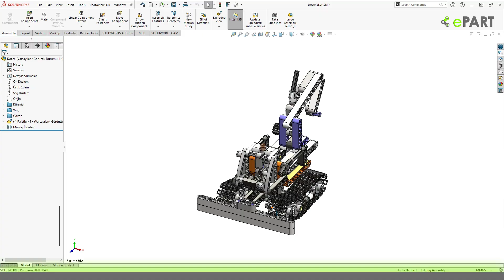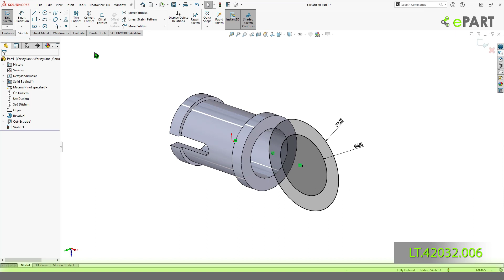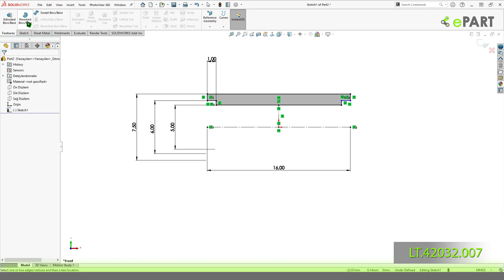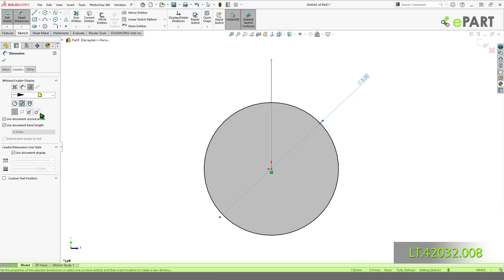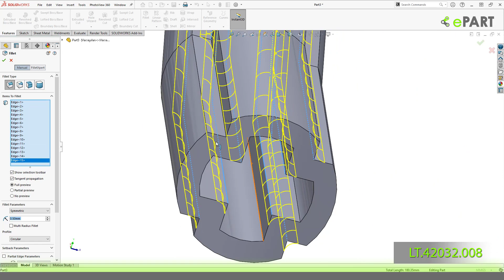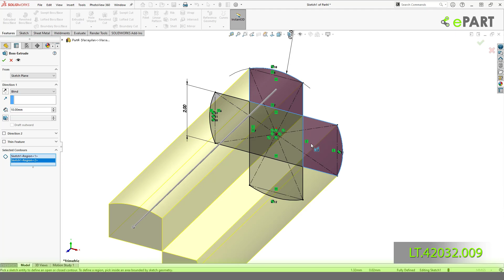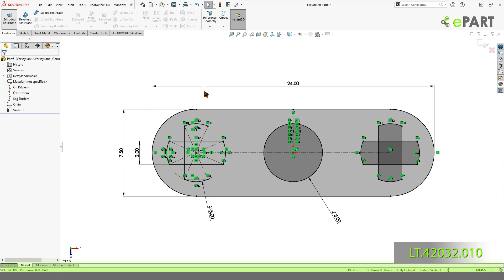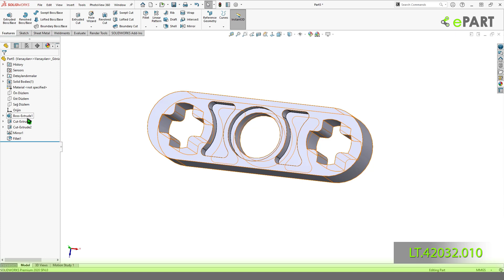How to Design LEGO TECHNIC 42032 with SOLIDWORKS? #3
Solidworks 2020'de LEGO TECHNIC 42032 kodlu ürününün her bir parçasını ve montajının  ''HOW TO DESIGN?'' konu başlığı altında nasıl tasarlanabileceğini sizlere göstermeye çalıştım.

Sizlerin de videolarla eş zamanlı olarak tasarlayabilmeniz için hazırladığım bu içeriği umarım beğenirsiniz.

LT.42032.006 00:00:33
LT.42032.007 00:05:00
LT.42032.008 00:08:14
LT.42032.009 00:15:54
LT.42032.010 00:17:36